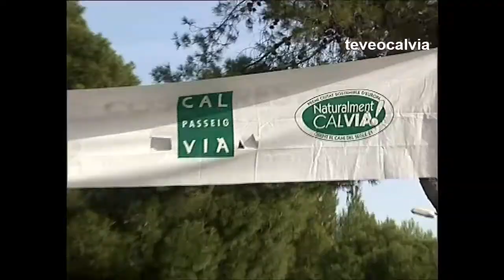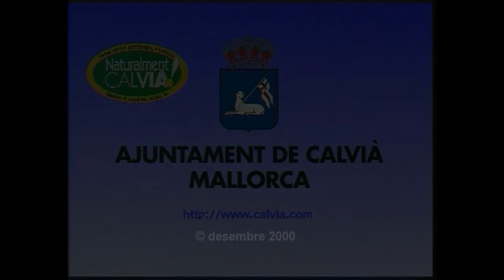Cursa popular Este es un buen Plan 2000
Cursa popular enregistrada l'any 2000 a Palmanova i Magaluf, Calvià.